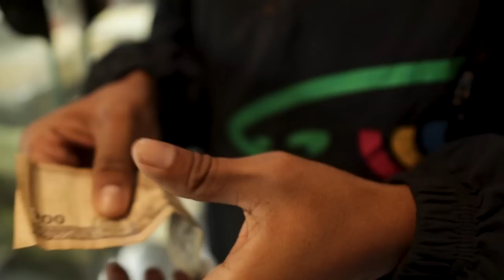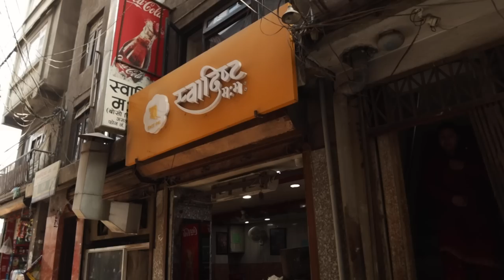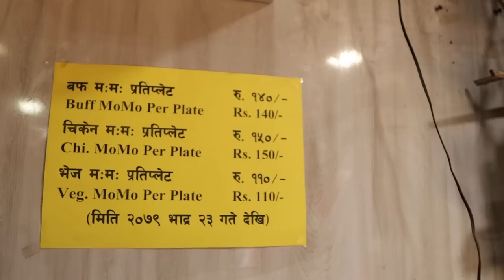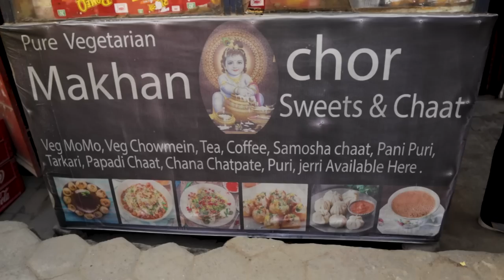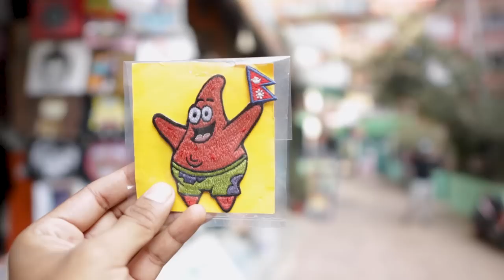$7 NEPAL STREET FOOD TOUR 🇳🇵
How Much Food Does $7 Get You in Nepal?  Let's just say it's PLENTY 🇳🇵 and for two people!!!  In this vlog we take you all with us on a $7 STREET FOOD TOUR and show you some of the amazing street foods Nepal has to offer🇳🇵

From lassi, to freshly squeezed juices, to THE BEST MOMO's IN ALL OF NEPAL (😍) we try it all.  As we go along we'll let you know just how much we spent on the foods and tell you just what they are.

So get on your walking shoes, prepare your hungry bellies, and let's go! 😎

NAMASTE!!!

THANK YOU! Nothing you do goes unappreciated.

📸 𝐎𝐔𝐑 𝐆𝐄𝐀𝐑:
ND Filter
Will’s Computer
Jose’s Computer: B R O K E N

🎵 𝐒𝐄𝐑𝐕𝐈𝐂𝐄'𝐒 & 𝐓𝐎𝐎𝐋𝐒:
** GET 1 MONTH FREE BY CLICKING OUR LINK 😱 We will also receive a free month!